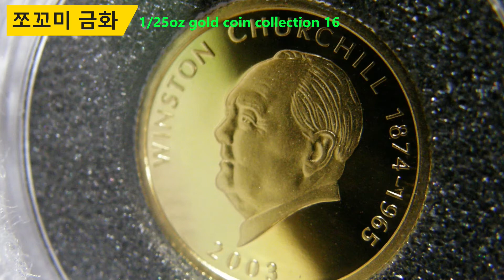1분영상, 1/25oz 쪼꼬미 금화 16종 컬렉션/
1/25oz(약 1.244g) 초소형 금화 16종 컬렉션
세계 유명인 금화